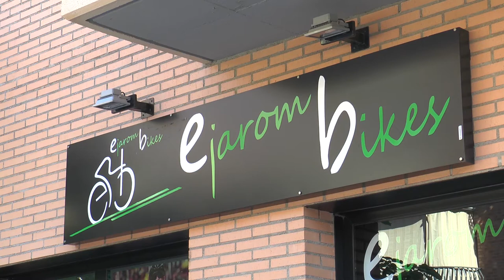Deportes fin de semana 3 y 4 septiembre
Intenso fin de semana deportivo en el Bajo Aragón. El acto por excelencia será la llegada de La Vuelta Ciclista a España a Alcañiz de donde saldrá el próximo lunes 5 de septiembre. Además de esto hay muchos más actos deportivos que nos deta